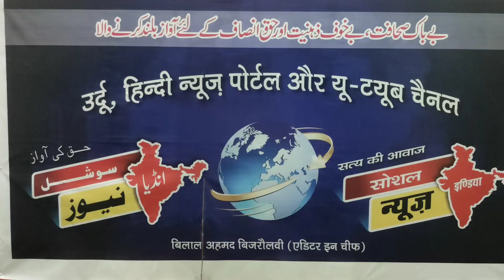حاجی اقبال کی ایک ارب روپے کی جائیداد ضبط Haji Iqbal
हाजी इकबाल की एक अरब रूपए की संपत्ति जबत